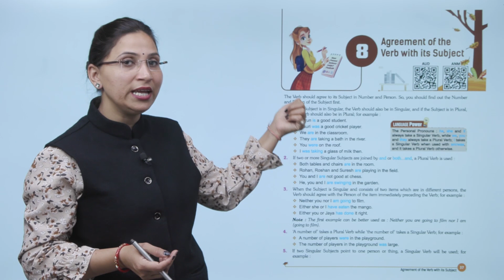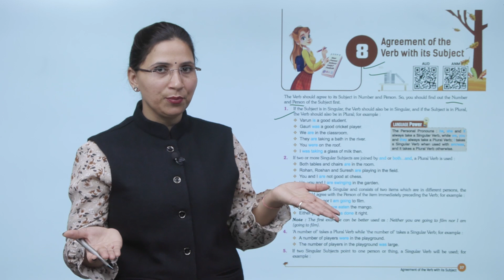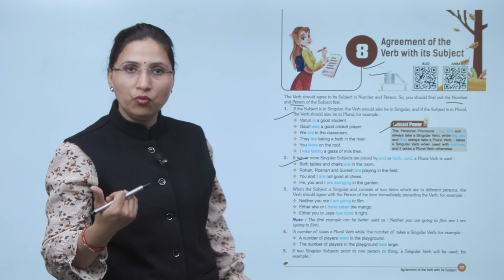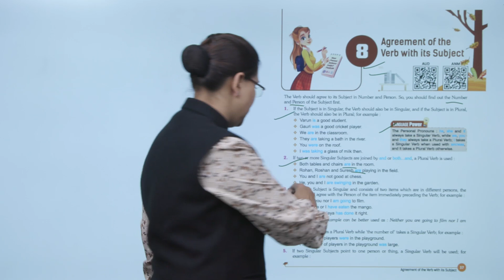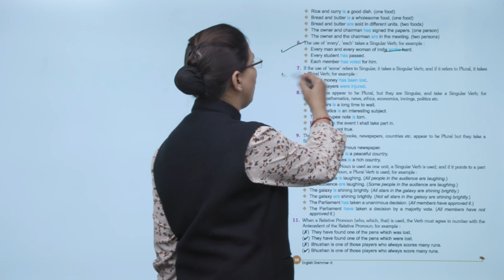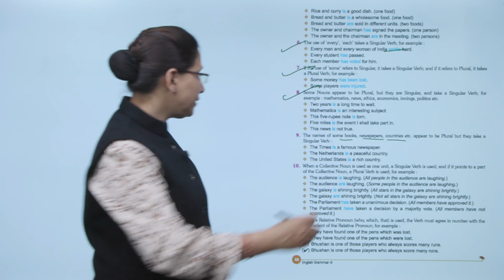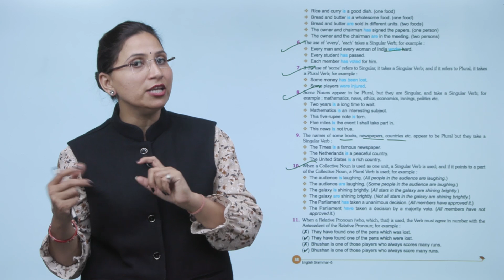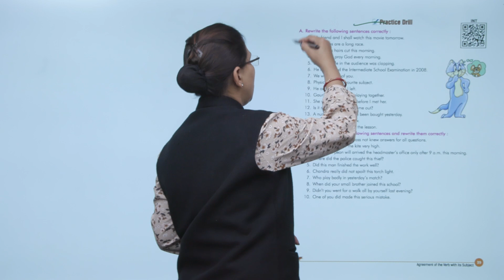Knowledge Tree Books Grammar Class 6 Chapter 8